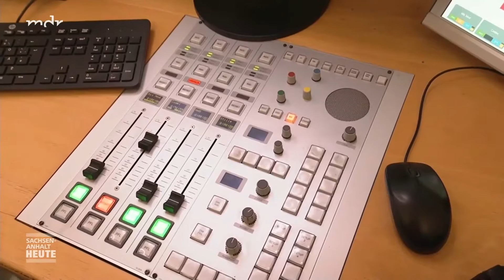MDR eröffnet Regionalbüro in Salzwedel (2024)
9. April 2024  •  Moderation: Stefan Bernschein  •  Bericht: Claudia Bille  •  Korrespondentin: Carina Emig  •  @mdr

Quelle (Zugriff 9. April 2024)